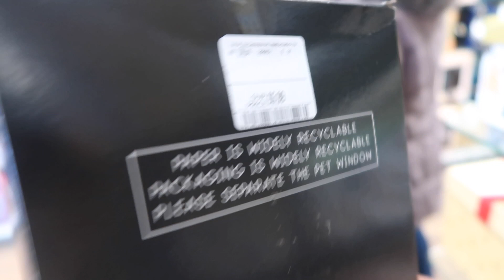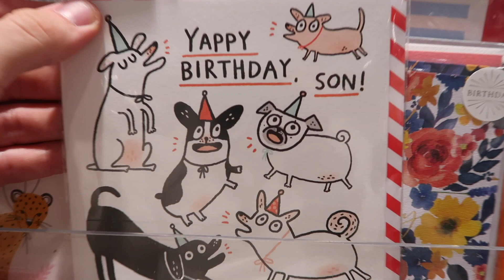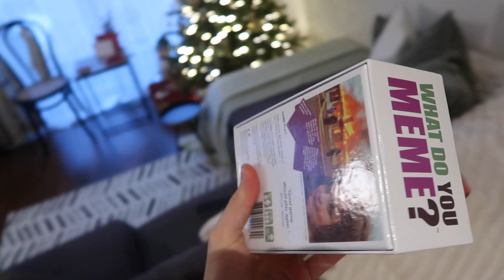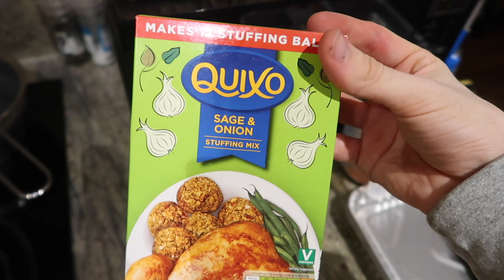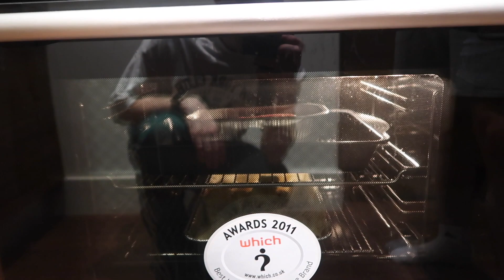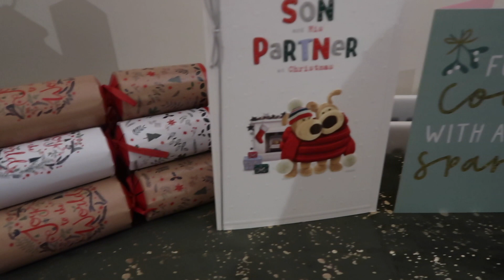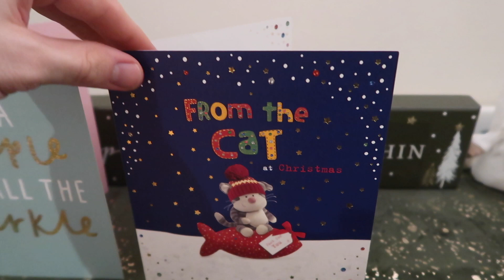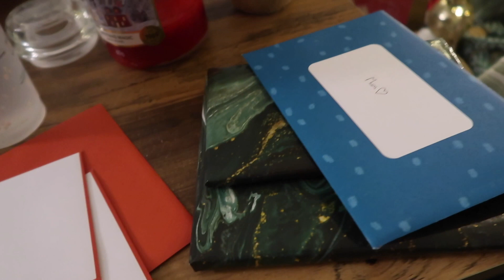Cooking our FIRST Christmas Dinner & Homesense Come Shopping with Me! ☆ VLOGMAS DAY EIGHT 2021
HELLO VLOGMAS! In today's vlogmas 2021 episode, we cook our first ever Christmas dinner for 2021! To prepare and get organised for cooking our Christmas dinner, come with me to Homesense for last minute Christmas shopping! Who doesn't love a cozy at home vlog with Liam, my boyfriend, with a Homesense come shop with me for December 2021! I hope you all enjoy vlogmas day eight and here's to Christmas cheer, spending time with family, and lots of festive, family fun!

This year is all about celebrating life and one another, and I really hope you stick around and enjoy the festivities on my cosy corner of the Internet! MERRY CHRISTMAS ANGELS!

OUR PODCAST: @thisismethepodcast
INTRO: @videoeditor.em

AMAZON WISHLIST

I LOVE YOU ALL, MERRY CHRISTMAS AND HAPPY NEW YEAR!

☆ VLOGMAS 2020 ☆

☆ Previous Videos ☆

☆ FAQ ☆

- I am a university English literature graduate from England.

- London, England

☆ SOCIAL MEDIA ☆